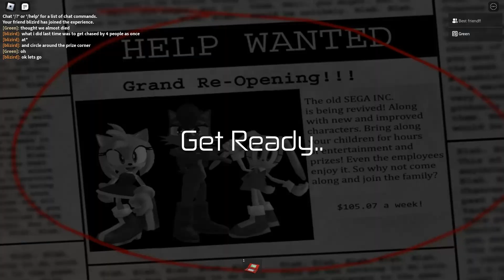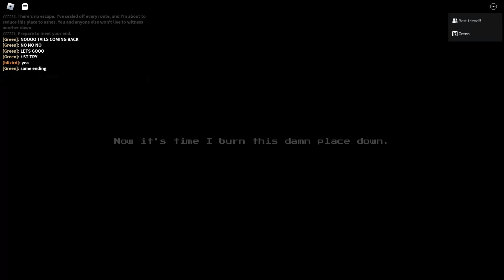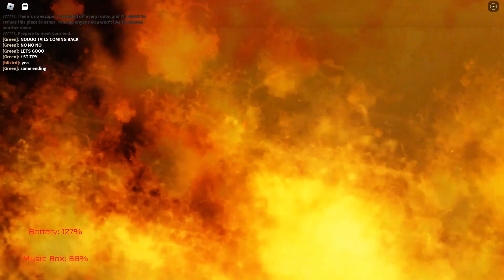Surviving Five nights at sonic's reimagined DOOM (Old chapter 2)